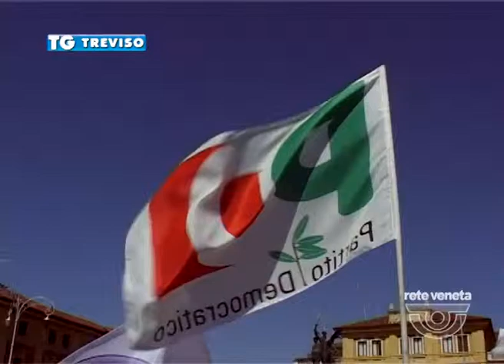19/02/2015 - IL PD TREVIGIANO SCEGLIE I NOMI PER LE REGIONALI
TREVISO TG (giovedì 19 febbraio 2015) - Per la pagina politica incontro questa sera tra i vertici provinciali del partito democratico per stabilire chi sara’ in liste alle prossime regionali. Tra i nomi anche il segretario ed ex sindaco Lorena andreetta.